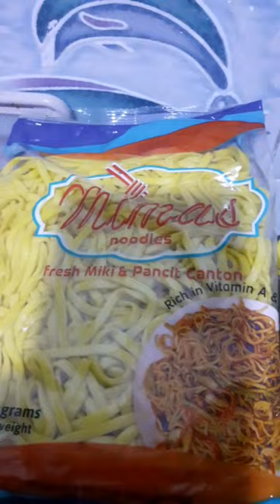mikigisado foodie ownversion😋😋